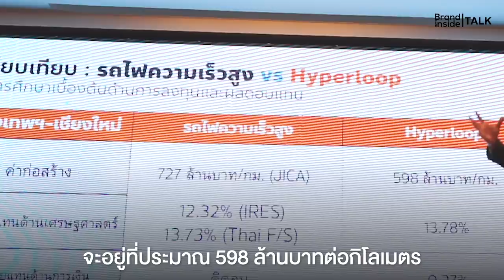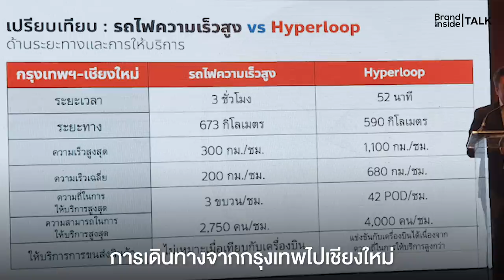ไฮเปอร์ลูปในไทย จะเป็นไปได้จริงหรือ? | Brand Inside TALK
ไฮเปอร์ลูปคืออะไร แล้วจะเกิดขึ้นในไทยได้จริงหรือ?

Brand Inside สรุปประเด็นที่ พรรคอนาคตใหม่ แถลงให้ฟังใน 3 นาที

อ่านเพิ่มเติมได้ในบทความ